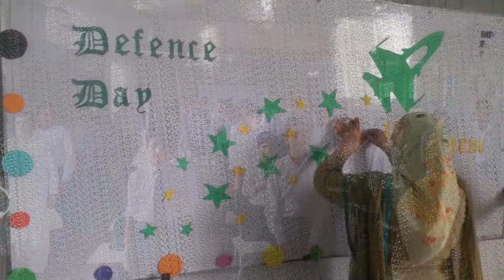We Love Pakistan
We Love Pakistan | Pakistan Patriotic Song